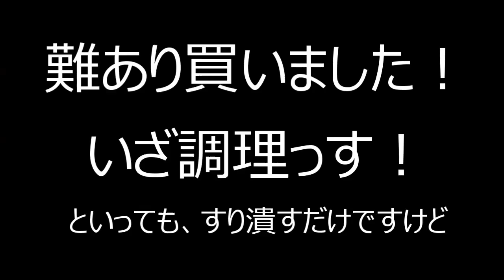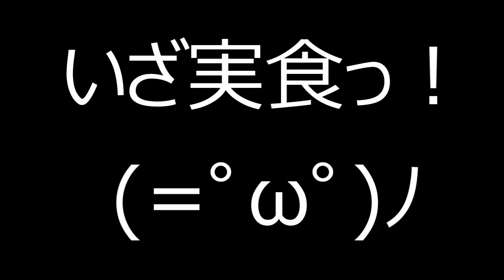あの自然薯食べたコーギーは…【コーギーチロ】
昔に自然薯って食べてみたいな～
って思ってたのですが、なかなか売ってなくそのままお蔵入りとなってました。
最近、また自然薯の料理がテレビで放送されていて、また再沸騰。
楽天で探したら売っていたので購入！
訳アリとありましたが、折れたやつですね。
さっそくポチッ！っとしました。
とりあえずすりおろして食べてみましたよ～。